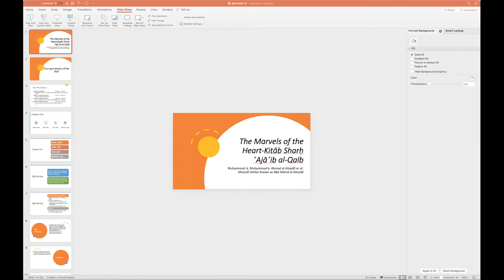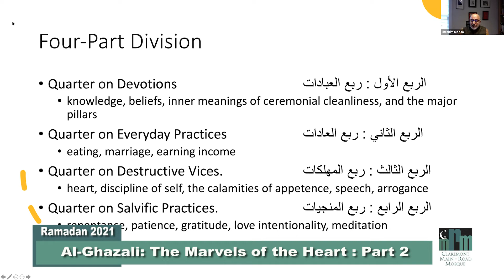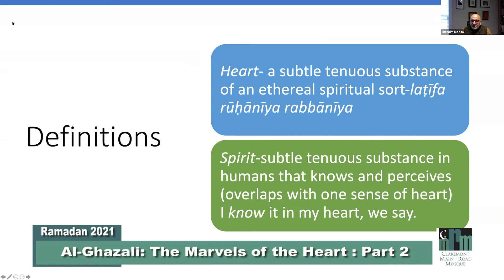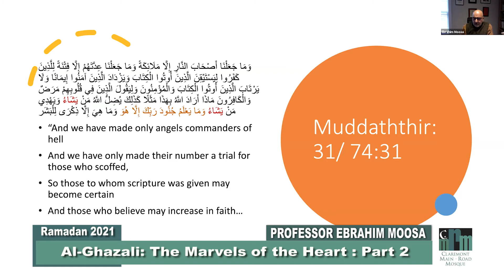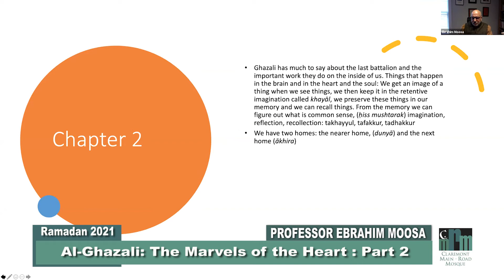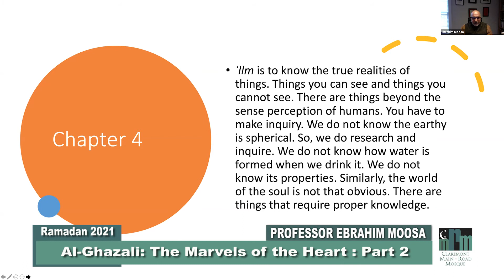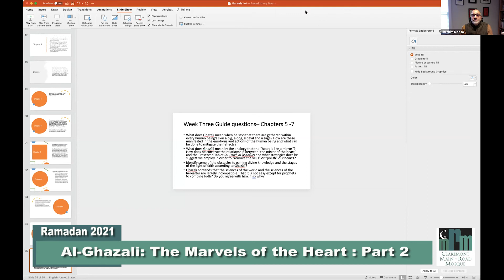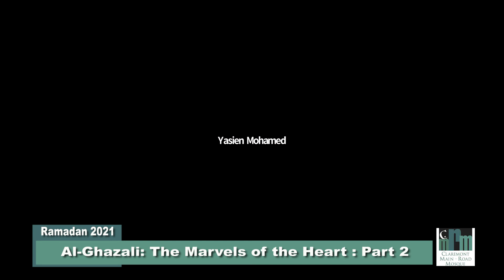Al-Ghazali: The Marvels of the Heart : Part 2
Al-Ghazali: The Marvels of the Heart : Part 2 by Professor Ebrahim Moosa